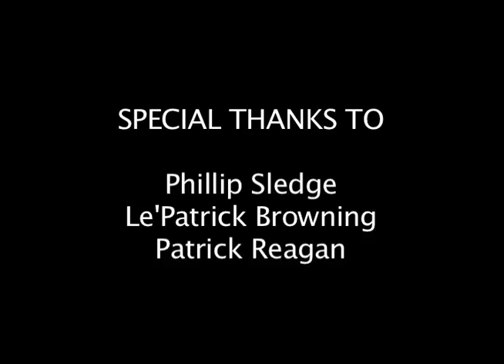Cellphone's Dead (Beck Cover) [Official Music Video]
Official music video of my version of Beck's "Cellphone's Dead" (performed by Treble Tres and .Niks Emos)